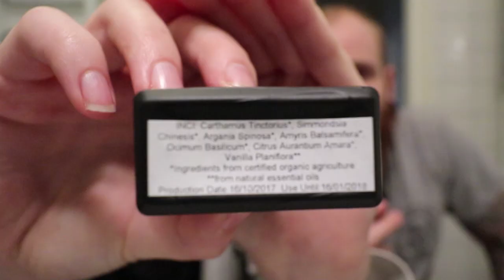Girlfriend Cuts & Styles My Beard!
Check them out and mix your own beardoil!

In this video Katrin Berndt cuts my beard! Have you ever seen a video of "girlfriend does my beard" before? I sure haven't. Enjoy!

Sonnys scent: Dusty(dry skin), Amyris wood, Lavandin Grosso, Vanilla.
Katrins scent: Dusty(dry skin), Amyris wood, Basil, Petitgrain, Vanilla.